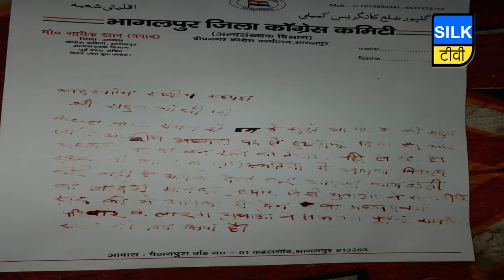आखिर क्यों लिखा राहुल गाँधी को खून से पत्र...